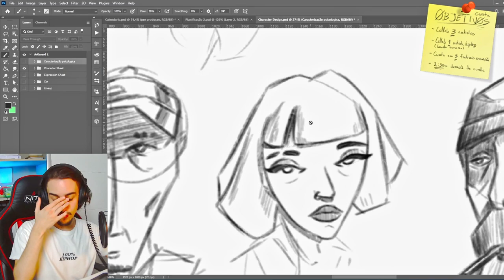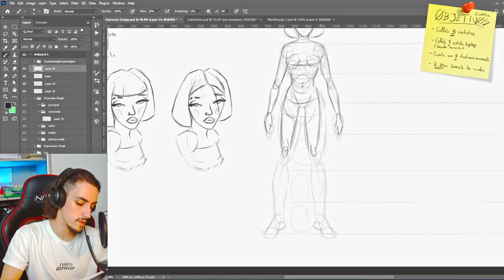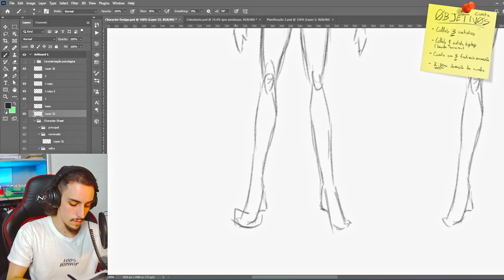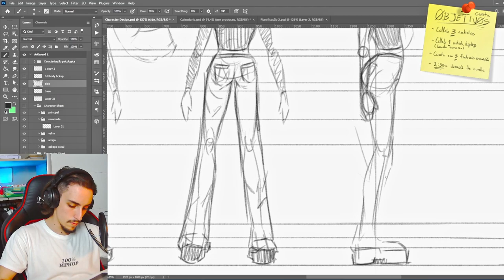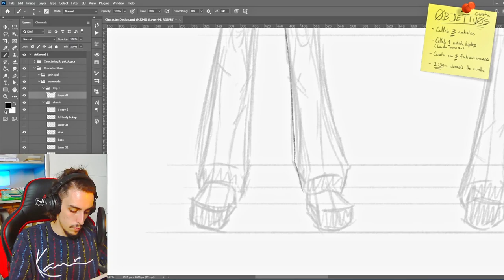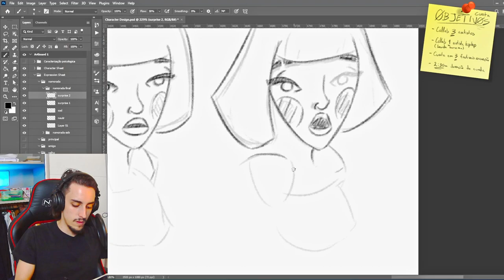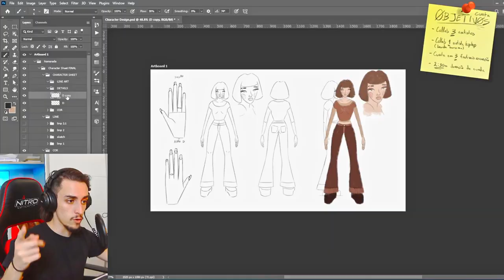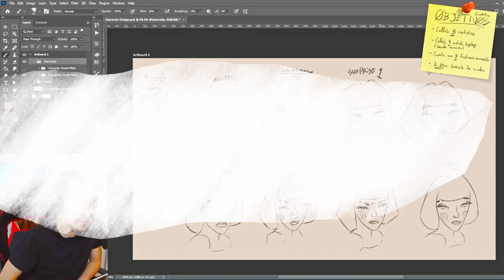Vamos fazer um filme de Animação! - #5 - Character Design - Aura 🌷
0:00 Preview
0:11 Intro
0:29 Dia #24 - Model Sheet
5:06 Dia #25 - Expression Sheet, Clean-up
7:10 Dia #26 - Clean-up
7:56 Dia #27 - Detalhes, Clean-up, Cor
11:22 Outro